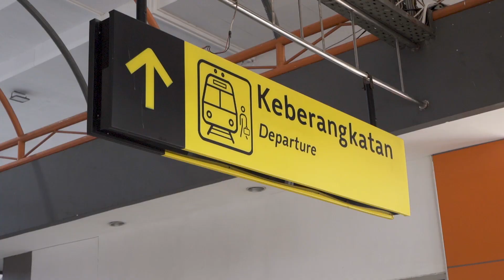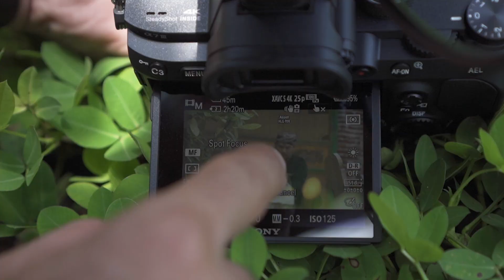Sony A7III REVIEW - Indonesia ( setelah 1 tahun penggunaan )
Link pembelian DIGITAL KAMERA SHOP (PELAPAK PREMIUM SURABAYA) di Bukalapak

Terimakasih - Sentra Digital Team